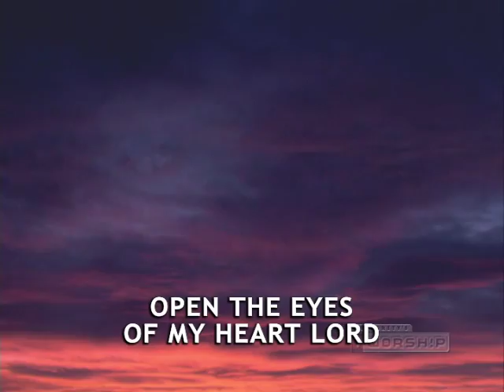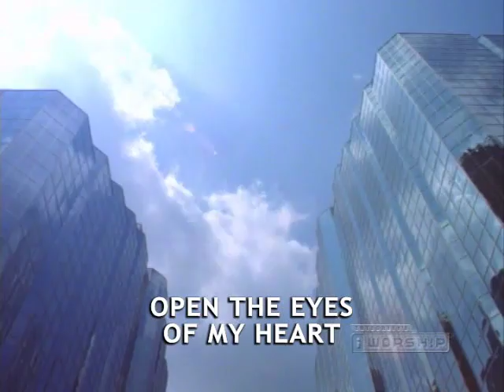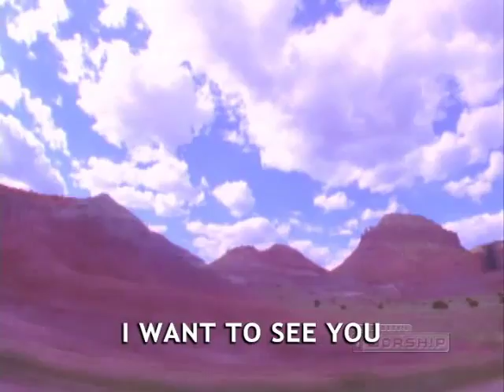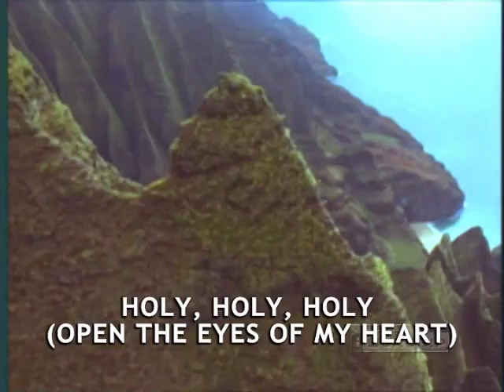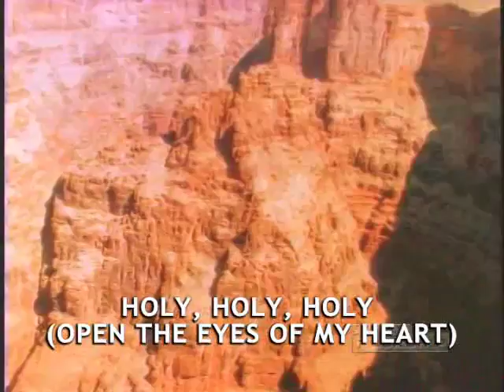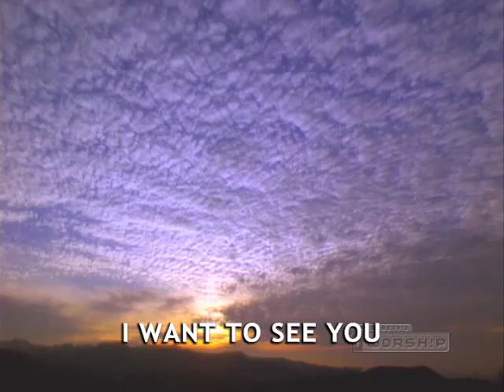Open The Eyes of My Heart Lord